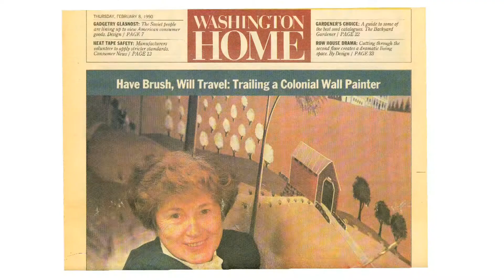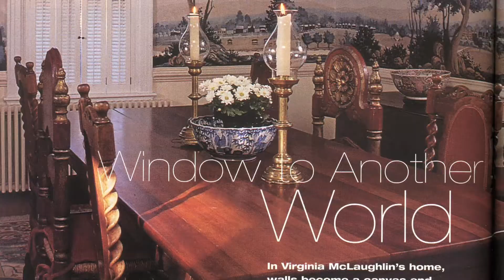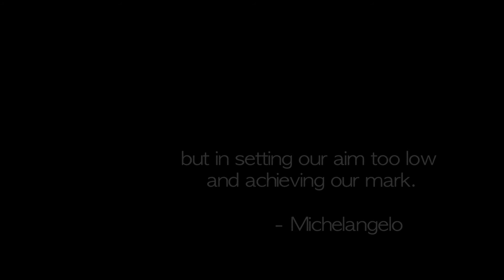Artist Virginia McLaughlin, Itinerant Painter